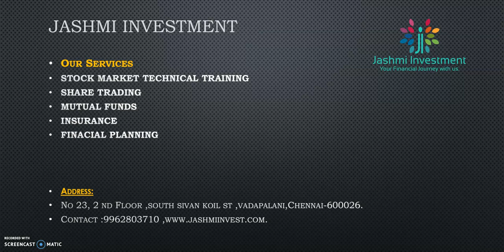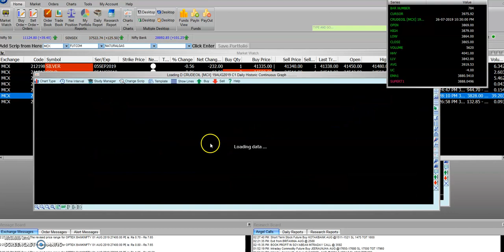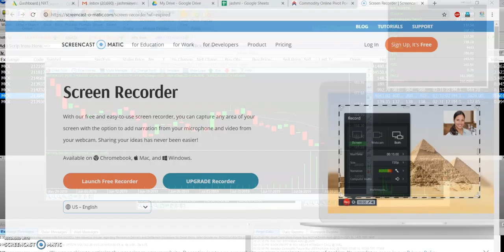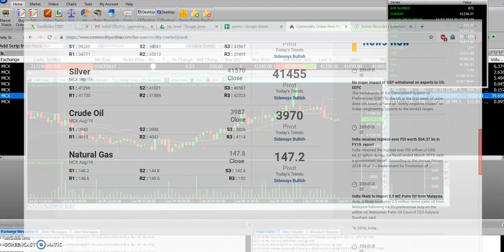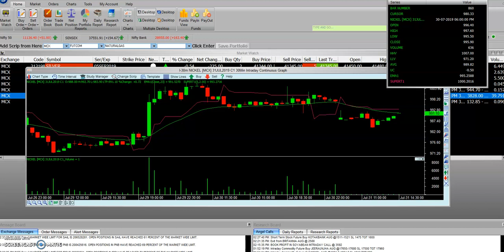இன்று Crudeoil & Naturalgas எப்படி இருக்கும்?|Tamil|jashmi|Stock|share|How to earn profit